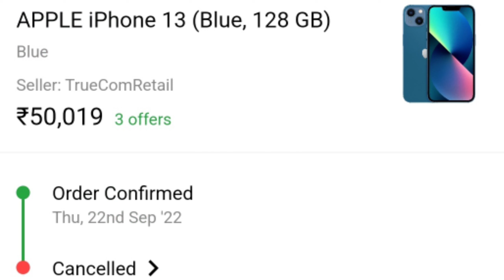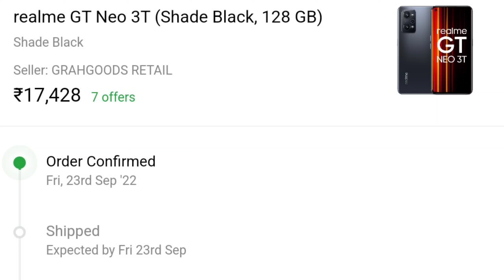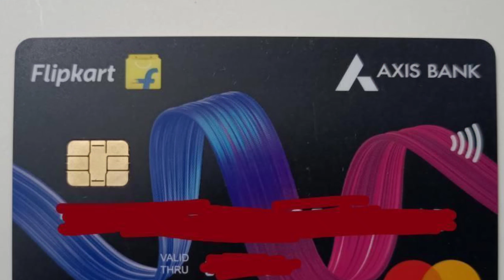Big Dussehra sale 2022 Deal 🔥 Sale Date & Bank Offer || Gt Neo 3T @ ₹ 19,999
fair us